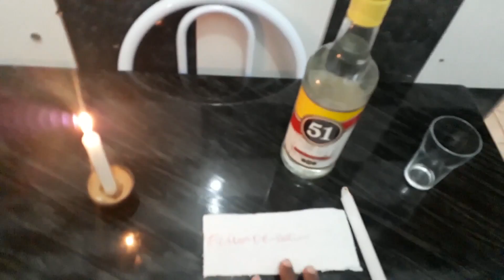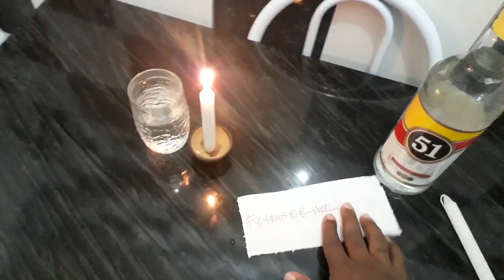Seu amor vai pedir pra voltar em 24horas